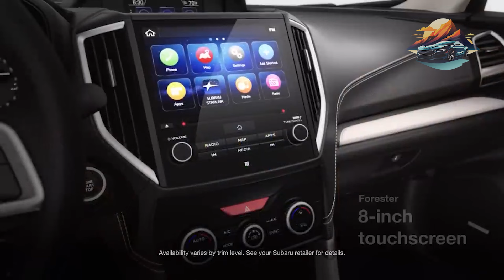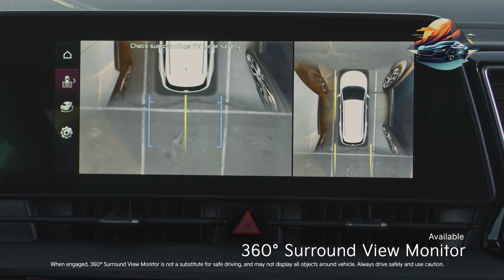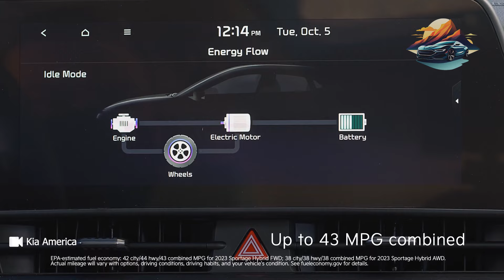5 Most Reliable And Fuel-Efficient Compact SUVs - Consumer Reports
When selecting a vehicle, factors such as reliability and fuel efficiency hold significant importance, extending beyond just SUVs. These factors directly impact the long-term driving experience and can influence maintenance costs for your chosen mode of transportation.

Recently, Consumer Reports released its comprehensive assessments of reliability and fuel efficiency for a range of compact SUVs. Regardless of whether you have complete trust in Consumer Reports, their rankings hold value as they conduct rigorous tests to provide accurate ratings. Taking a look at their assessments can offer valuable insights into the performance and efficiency of these vehicles.